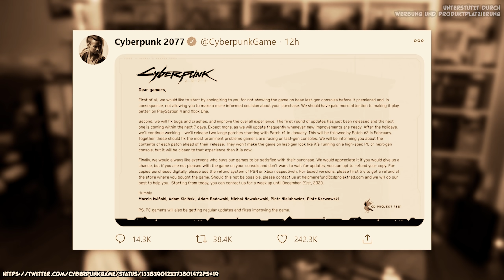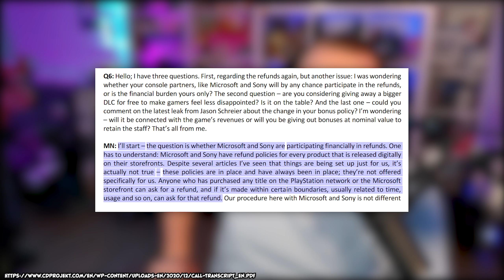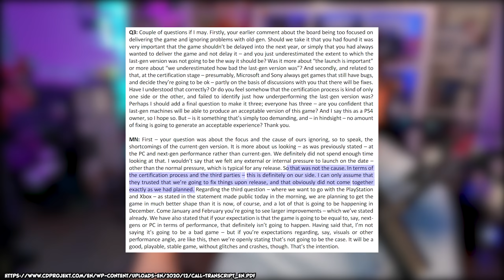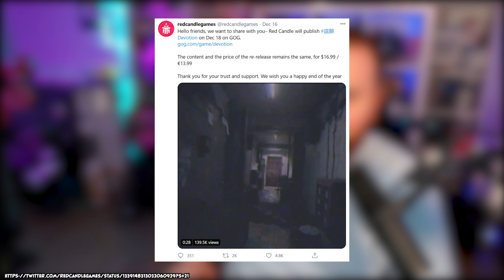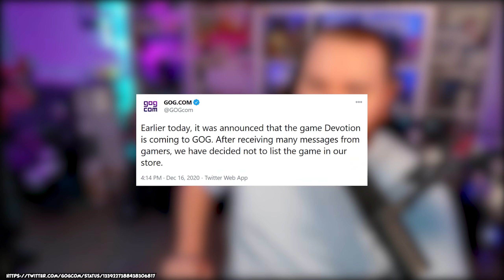Das CYBERPUNK 2077 Desaster - Teil 2 - Rückgabe Boogaloo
► Holt euch Cyberpunk trotzdem [RefLink]

Cyberpunk? More like CYBERJUNK LMAO GOTTEM